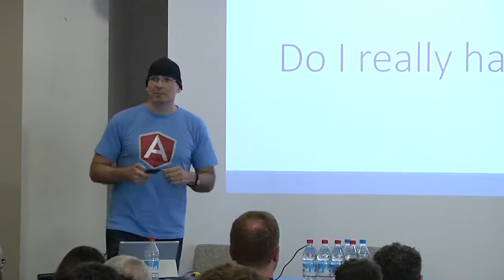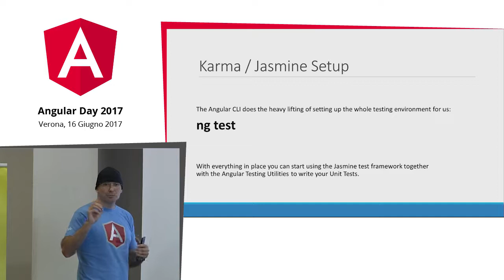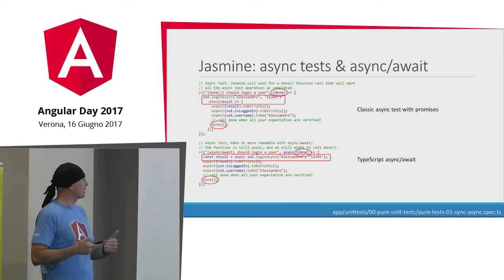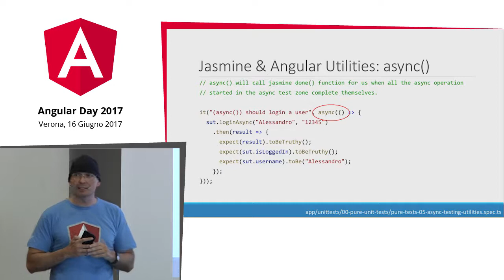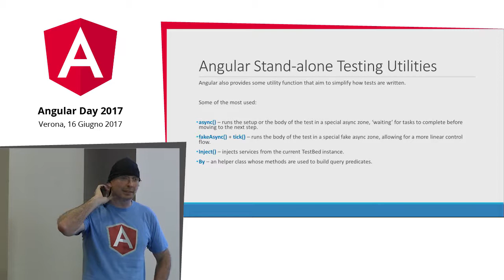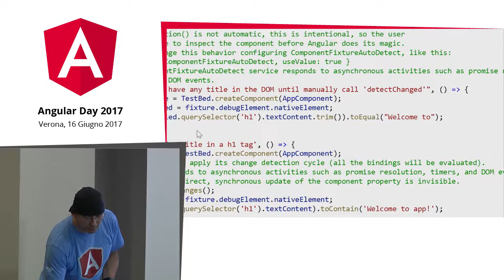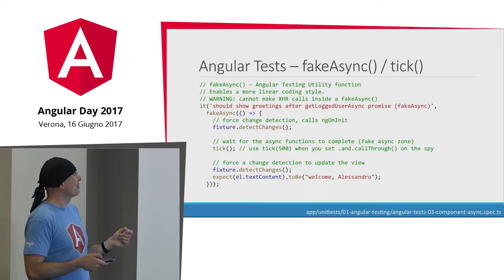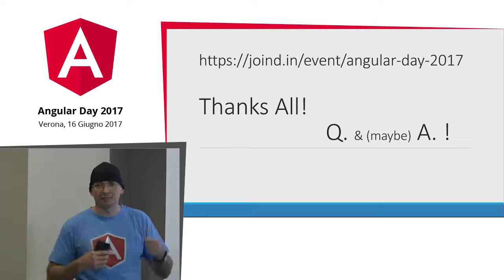Alessandro Giorgetti - Angular Testing: ma devo proprio farlo?! - Angular Day 2017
Testare una applicazione Angular non è sempre semplice ed immediato, soprattutto al crescere della complessità dell'applicazione stessa. Tuttavia è una pratica che non possiamo più permetterci di trascurare: è finito il tempo dei 'banali' data-entry! Conoscere le armi a nostra disposizione è fondamentale per ridurre al minimo i difetti presenti nelle applicazioni: diverse technologie, tools e test frameworks interagiscono e si integrano tra di loro a costituire un ambiente di testing stabile e ben definito. Possiamo scegliere quali strumenti utilizzare a seconda della tipologia di test e dello scenario da verificare: dal singolo componente / direttiva, al servizio fino al testing dell'intero sistema. Vedremo come realizzare Unit Test ed End-to-End test in Angular utilizzando le utility messe a disposizione dal test framework, seguendo alcune best practice, affrontando diversi scenari ed evitando alcune trappole.